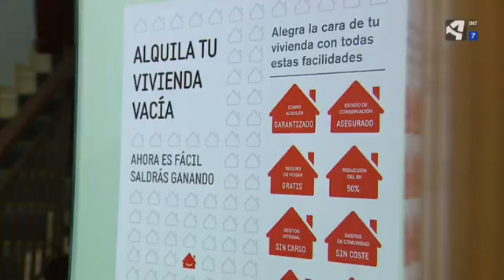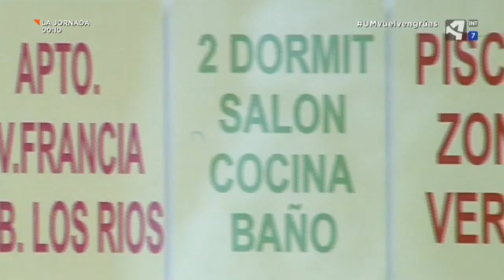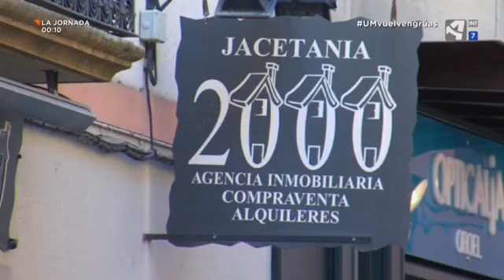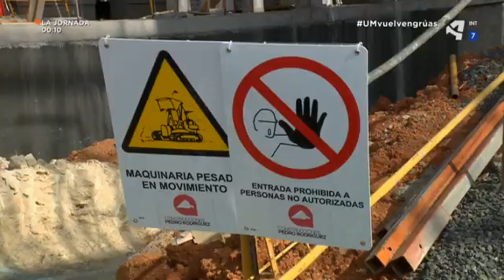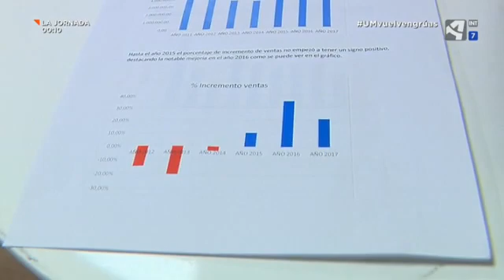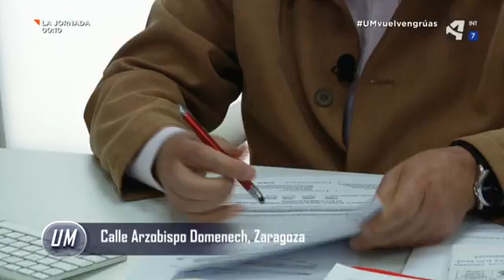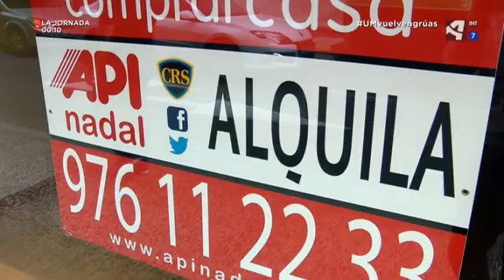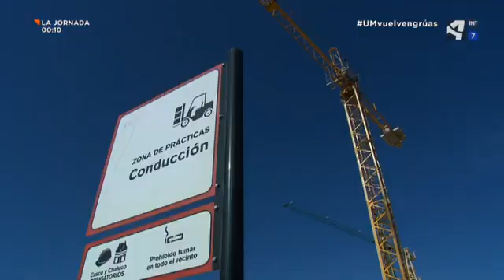Unidad móvil Cap 366 Vuelven las grúas